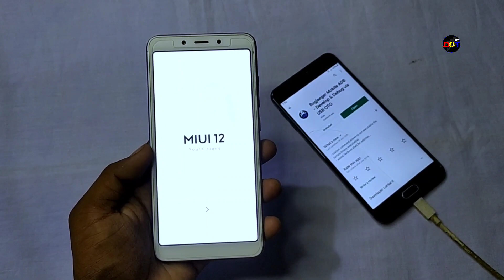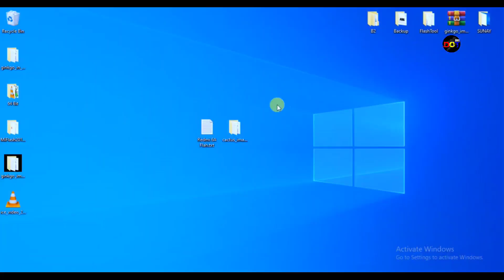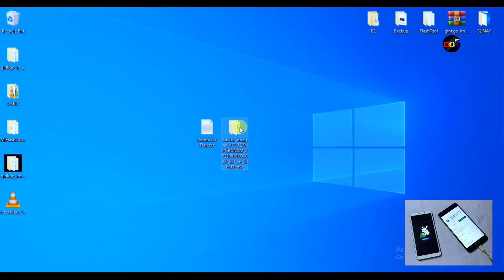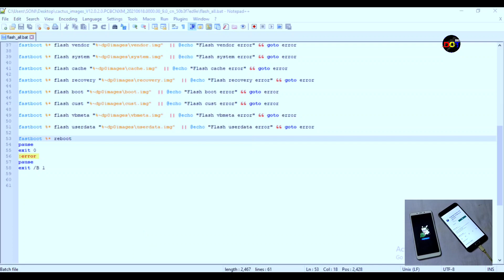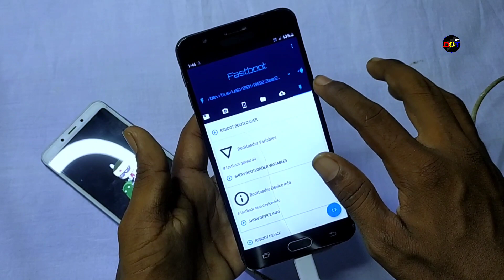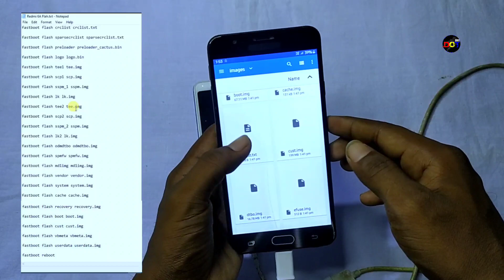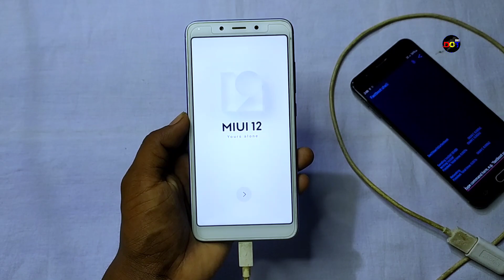Install MIUI Fastboot ROM Without PC | Install MIUI 12 Without TWRP Any Xiaomi | Dot SM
In this video you watching how to install miui 12 fastboot rom without pc - without twrp !

LED Ring Light 🔥
REDMI 6A Flash camand soon.
Credits
Bugjaeger Mobile ADB - Develop & Debug via USB OTG
Thank You. Dot SM